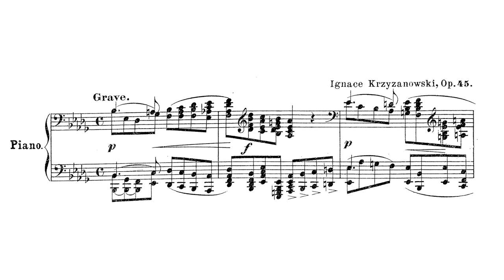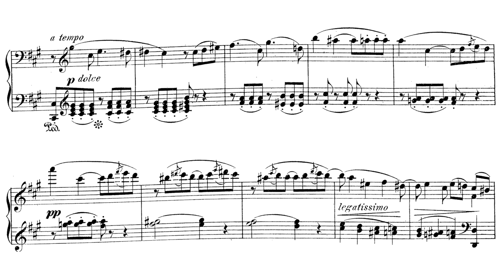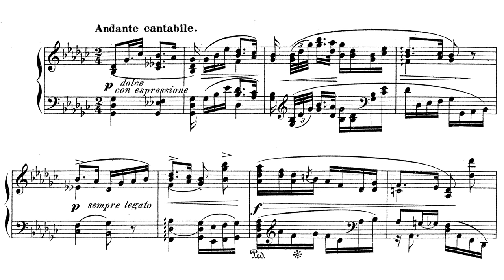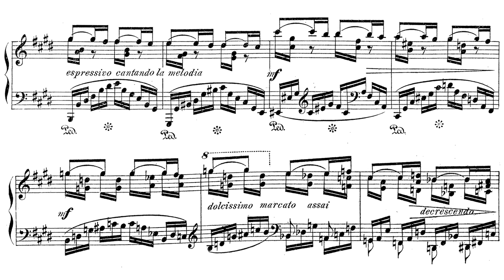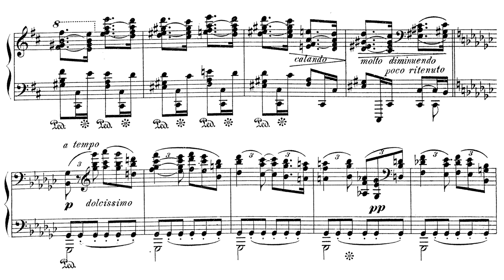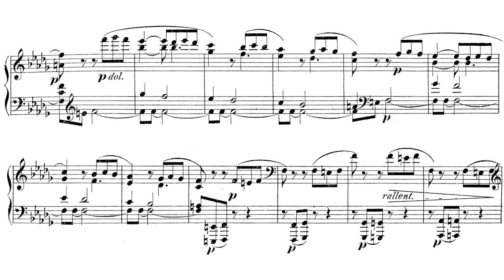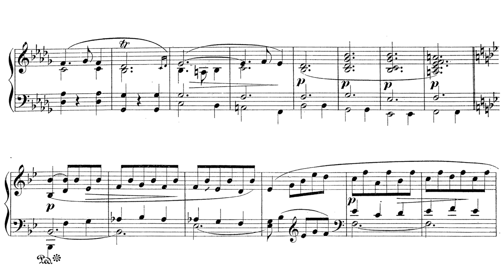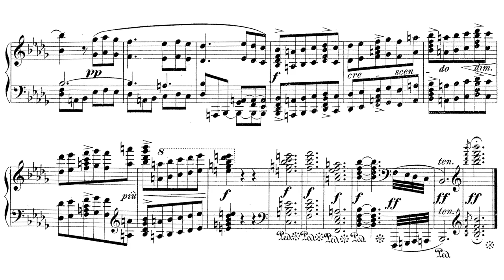Ignacy Krzyżanowski - Piano Sonata in Bb-Minor Op. 45 (Lamy)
Ignacy Krzyżanowski - Sonata fortepianowa b-moll
Published in 1882
Pianist: Laurent Lamy

0:00 - I. Grave - Allegro con brio
9:43 - II. Andante cantabile
17:05 - III. Vivace

Ignacy Krzyżanowski was born in Opatów, but he moved to Kraków to study with Franciszek Mirecki and later moved to study at the Paris Conservatory. He was a contemporary of Chopin, whom he met on a few occasions (There may be evidence that he took lessons from Chopin too). Like Chopin, his output was focused on the piano. Soon after moving to Warsaw, he quickly garnered a reputation as an excellent teacher as well. Nowadays, he is recognized mostly for his work in publishing music.

His sonata represents his most substantial attempt at composing, and from it we can gleam a common idiom with Chopin and (perhaps more distantly) Alkan. Of course, the work comes to us almost 30 years after Liszt's groundbreaking Sonata in B-Minor and almost 40 years after Chopin's sonata in the same key. We can hardly expect every composer to be an innovative visionary, but the sonata does not depart from the decades-old style it is indebted to. Though, after all of the musicology is put aside and Krzyżanowski is allowed to speak for himself, his sonata proves to be a very touching, genuine attempt at the genre.